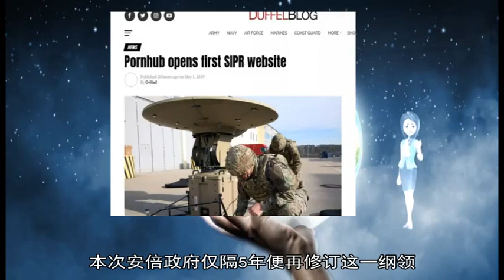军事新闻-美军再次试射民兵3洲际导弹 命中6700公里外目标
《军事新闻》《中国新闻》《世界新闻》【环球网军事5月5日报道】据美国《空军时报》报道 美国空军于当地时间5月1日对“民兵3”型洲际弹道导弹进行了实弹发射测试 导弹从加利福尼亚州的登堡基地发射  报道称 训练用的导弹弹头飞行了大约6750公里 并击中位于太平洋马绍尔群岛夸贾林环礁地区的目标 美国空军新闻处的稿件中说：“这些测试显示 美国的核威慑力量是现代化、多功能的 而且是灵活的 美军的核武器可以正常使用 能够抵御21世纪的威胁 也可以加强来自我们盟友对我们的信任 ”美国空军方面强调 此次导弹发射不针对世界上某个事件或者地区矛盾 英格兰西南小镇索尔兹伯里俄罗斯双面间谍中毒案一周年时 英国首相特雷莎·梅周一（3月4日）赞扬了索尔兹伯里地区的努力 而伦敦的俄罗斯使馆则继续通过社交媒体驳斥英国官方的调查结论  BBC广播4台的《今日》节目说 即使持怀疑态度的人也承认支持俄罗斯参与毒杀证据充分 但许多社交媒体评论认为对俄罗斯的有罪推定现在看来仍然缺乏证据 在逻辑上缺乏衔接  《独立报》前驻莫斯科记者 专栏作者玛莉·德耶夫斯基（Mary Dejevsky）说 英国官方指责俄罗斯的说法之所以能够在主流舆论中占据主要地位 主要是英国政府控制信息以及媒体的配合 尽管如此 她认为仍然有一些人对官方的说法持怀疑态度  英国官方说法  住在英格兰小镇索尔兹伯里的俄罗斯前双面间谍和从莫斯科去那里探望他的女儿因神经毒剂诺维乔克（novichok） 中毒 据说这种致命毒剂被涂到了他住所的前面把手上面 几个小时候 那父女俩在小镇中心的长长椅上瘫倒  他们之所以没有被毒死的原因被归纳为急救及时 附近波顿道恩镇的国防实验室提供了专业知识 索尔兹伯里医院的医护 随后去过他们住所的警官也没有中毒死亡  4个月后 同上述中毒案无关的一名妇女斯特奇斯在抹香水的时候中毒死亡 那是她的男友从垃圾箱捡到后送给她的一瓶香水 显然那个香水瓶里面有神经毒剂诺维乔克  俄罗斯军事情报部门 总参谋部情报总局的两名特工被认定为主要攻击嫌疑人 而这个发现部分来自民间调查新闻网站Bellingcat的线索和街头闭路电视的视频证据 那两个俄罗斯人被控企图谋杀 还被控杀害了斯特奇斯 最近又公布了第三名嫌疑人 此人订了和两名俄罗斯特工同一个航班的机票 但没有登机  毒杀案发生一年后 索尔兹伯里现在又恢复了正常 俄罗斯前双面间谍谢尔盖·斯克里帕尔（Sergei Skripal）的住房被翻新修理 当地警察呼吁公众提供线索 寻找装诺维乔克的香水瓶的盒子 官方提供的信息基本就是这些  仍然疑点重重  但是疑点在哪里呢？关于这两 三个俄罗斯嫌疑人 闭路电视视频 护照和其它身份证件提供他们行动路线的线索 他们的动机似乎也有 即俄罗斯要惩罚背叛者 但是除了女儿尤利亚在视频中简短露面 照本宣科外 那中毒时的父女俩人都没有被人看到过  虽然俄罗斯要求英国提供领事接触 英国的说法是他们的生命仍然受到俄罗斯威胁 需要保护他们 另外 俄罗斯嫌疑人被引渡到英国受审的机会几乎为零 因此玛莉·德耶夫斯基说 上述案件已经不可能有新进展 但是人们从一开始对上述毒杀案的疑问一年过后仍然没有丝毫减少  为什么要冒国家声誉受损 在俄罗斯世界杯赛前采取毒杀行动？为什么普京要刺杀一个被交换的前间谍 危及今后交换间谍的可能性？为什么俄罗斯在交换间谍8年后才采取报复行动 而且选在女儿从莫斯科去英国探望父亲的时候下手？  除非毒杀行动是一次擅自行动 否则这些一年前就有的疑问现在仍然没有答案  围绕两名俄罗斯嫌疑人也存在不少问题 毒杀行动或许是俄罗斯情报部门的一次不成功的行动 但玛莉·德耶夫斯基说 为什么那两个俄罗斯特工的身份由民间调查新闻网站Bellingcat提供线索证明 进出英国的俄罗斯人肯定有签证 肯定有他们从哪里得到签证 以及入境理由和他们姓名的相关信息 航班信息 英国当局应该在事发后很快就能掌握这些信息  双方心知肚明？  玛莉·德耶夫斯基还指出其它的疑问 如果这些特工如描述的那般功绩卓著 他们真在东伦敦藏身了吗？但只有零星拍摄到他们行踪的闭路电视证据 我们也没有看到拍到斯克里帕尔父女的视频 毒杀案发生的上午 这对父女的手机都关机 他们的房门手柄如叙述的那样被抹上毒剂的时候 他们当时在房子里面吗？  事发后英国政府的反应也非同寻常 为什么英国在很少透露信息的情况下就很快就对俄罗斯发出指责 并且联络盟友一起驱逐俄罗斯外交官 那时候小镇附近波顿道恩镇国防实验室英国自己的研究人员说 他们并不知道那种神经毒剂来自哪里  在随后发生的斯特奇斯中毒死亡事件中 当局搜查并且对案发房屋进行消毒处理 对那次事件第一个作出反应的官员是皇家陆军首席护理官  还有 斯克里帕尔现在的下落如何？早先的说法是他获得了新身份 在第三国隐姓埋名地生活 果真如此吗？在莫斯科的英国大使布里斯托在最近的采访中坚持说斯克里帕尔父女俩还健在 但他们不愿意同俄罗斯代表会面 英国大使对俄罗斯媒体说 英国在调查过程中对公众发布了一些信息 但并没有公开掌握的所有信息  难怪一些人对官方的说法持怀疑态度 专栏作者玛莉·德耶夫斯基认为 从一开始 英国和俄罗斯就知道事情的真相 但是出于情报界的顾忌 双方都不愿意公布全部真相 新华社东京12月18日电（记者王可佳、姜俏梅）日本政府18日举行内阁会议 批准了新版《防卫计划大纲》（简称：防卫大纲）及与之配套的《中期防卫力量整备计划》（简称：中期防卫计划） 内容包含实现自卫队“跨域”防卫体制构建、现有舰艇航母化、大量采购新装备等内容  这是安倍政府自2013年以来 再度对防卫大纲进行修订  新版防卫大纲称 日本周边安保环境的“严峻性和不确定性急速增加” 日本自卫队要进一步强化太空、信息等新领域的防卫能力 构建“跨域”作战体制 还将改造“出云”级直升机驱逐舰 使其航母化、可搭载战斗机等  新版中期防卫计划则提出 未来5年内 日本将引进陆基“宙斯盾”反导系统、无人潜水机等一系列装备 为配合现有舰艇航母化设想 将引进可实现短距离起降的F-35B型隐形战斗机作为舰载机 日本未来5年防卫预算总额约27 47万亿日元（约合1 68万亿元人民币） 日媒称 这一数字创造了日本5年间防卫预算额的新高  防卫大纲是指导日本中长期安保政策的基本纲领 中期防卫计划则是在防卫大纲基础上制定出的决定日本自卫队未来5年装备引进、防卫力量建设等方面的具体计划  此前 防卫大纲多为每10年或以上才修订一次 但近年来这一纲领的更新速度明显加快 日媒指出 本次安倍政府仅隔5年便再修订这一纲领 不仅加速各种防卫装备扩充